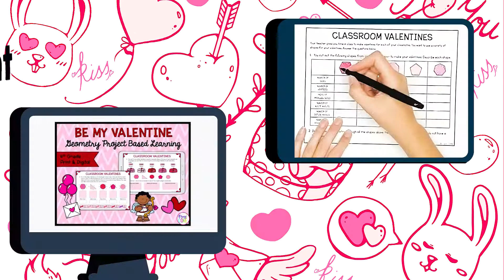Be My Valentine Geometry Project Based Learning Grades 3-5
Be my Valentine geometry is a project-based learning task that involves using 3rd - 5th grade math standards to celebrate Valentine's Day. In this project, your students will make valentines to give to their classmates, friends, and family. This resource contains a standards-based unit in both printable PDF and Google Slides versions - so it's the perfect activity to increase engagement and interest for any classroom. Additional "challenge activities" engage students and develop further understanding of the concepts and skills.